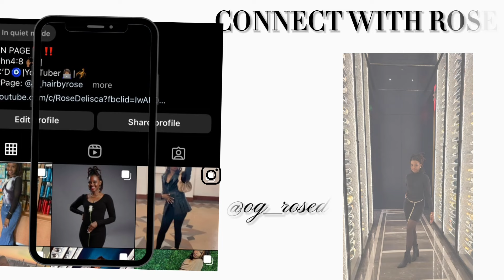HUGE SPRING SHEIN : TOPS,ACCESSORIES ,Ect….|THE LIFE OF ROSE